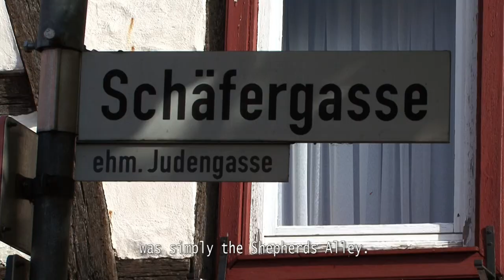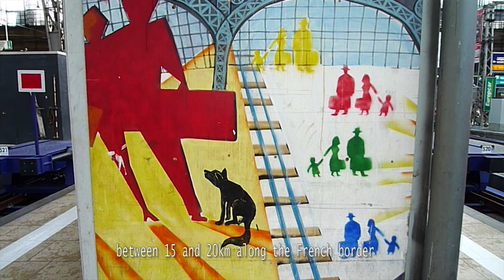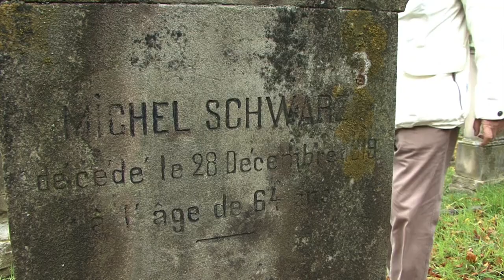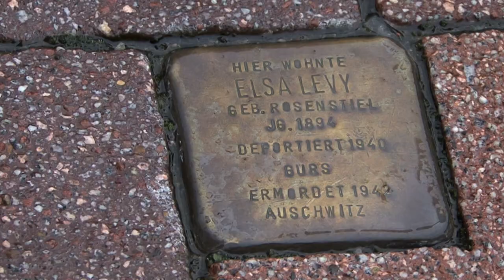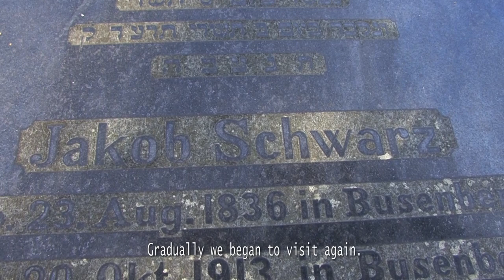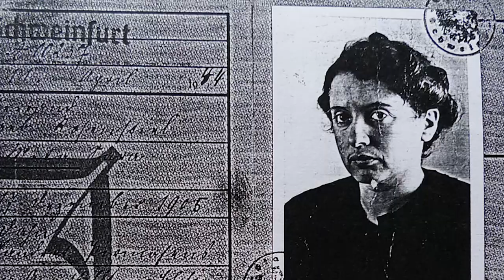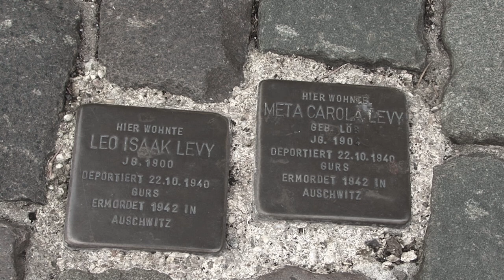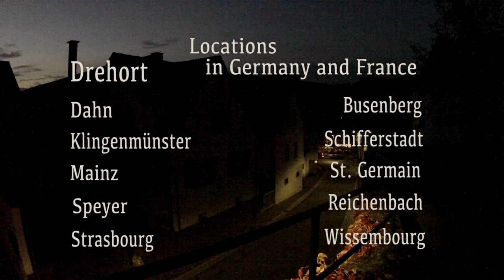(The Nazi Rise to Power) THE JEWISH CEMETERY (DER JUDENFRIEDHOF)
(In German with English subtitles)
Viewers have commented why I showed so much driving in this documentary. And I asked, how did it feel to be a Jewish fugitive taken from your home- community- friends, and suddenly relocated or sent to a prison or camp out of your familiar world in Germany to France- Poland or Auschwitz? Moving through the streets was a way for me to show what "they" themselves saw as they were taken away- often forever.

I mixed the haunting loud ringing church bells into the soundtrack at the end. Many Jewish quarters were built in and around the town centers near the churches. As I filmed the former Jewish homes and businesses I was often interrupted by the sound of bells. This same ringing- keeping time since the Middle Ages, heard by the entire village or town, witnessed and set the rhythm of history then and now. And for whom the bell tolls in my story!

Historian Otmar Weber takes us to the German/French borderland where rural Jewish populations lived and thrived for over 250 years until National Socialism drove
them out in the 1930's. Through interviews and personal accounts we discover who these
German Jewish families were, what is left behind and where they went.

Die letzen Juden aus dem Wasgau.